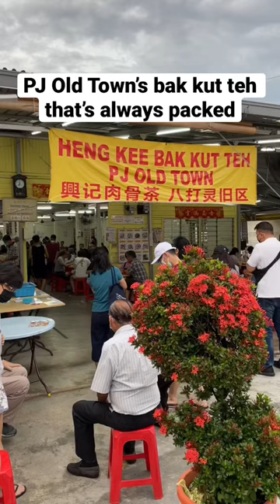PJ Old Town’s bak kut teh that’s always packed